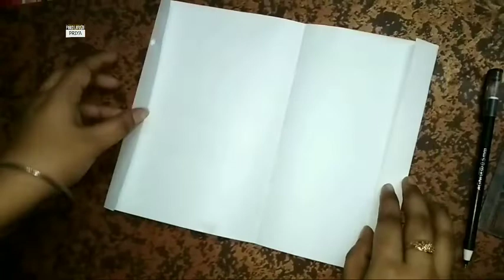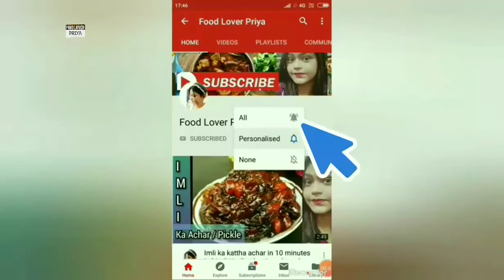Easy Paper Box making process just in 10 minutes with Paper and scissor | Sweet box - Priya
Dimer devil | Egg devil in Hindi ( also available Bengali version )